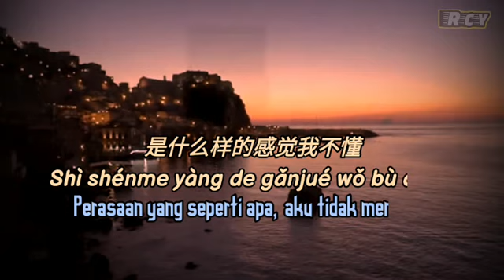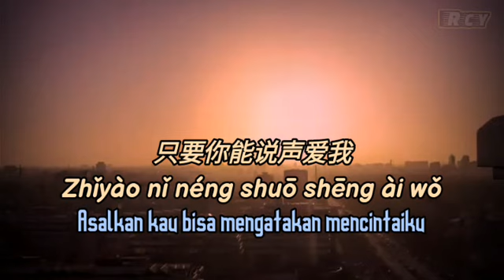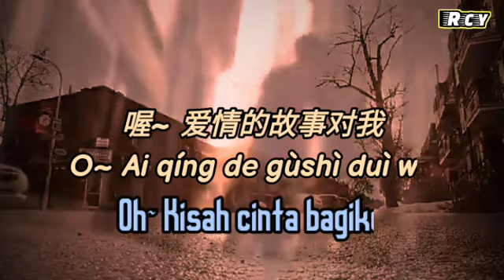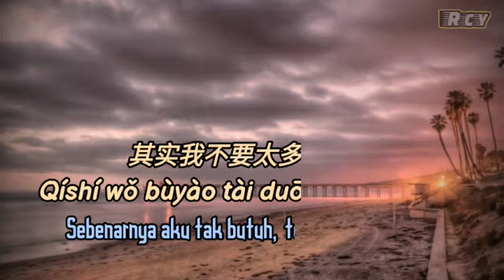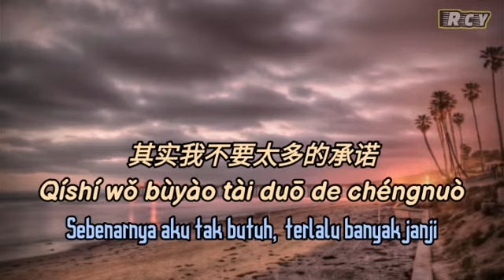Ai qing de gu shi 愛情的故事 [kisah cinta]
lagu mandarin (lirik dan terjemahan)